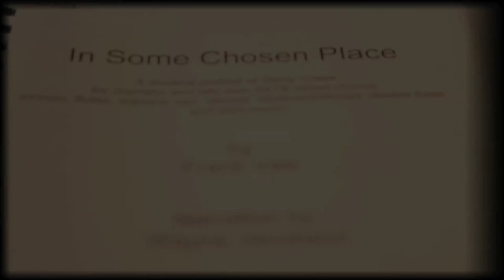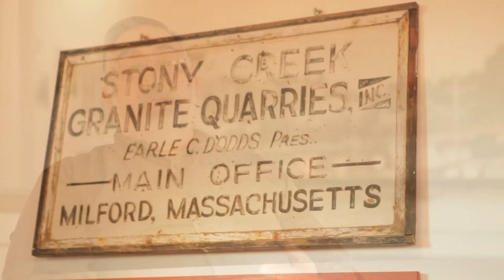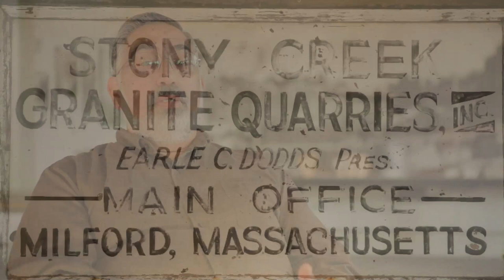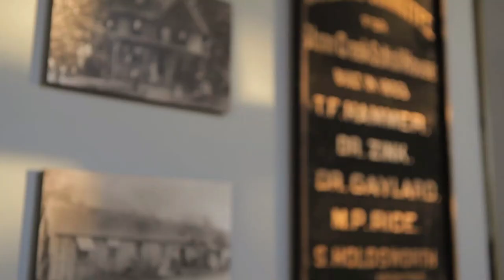In Some Chosen Place - Stony Creek Museum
A short documentary/interview on the piece "In Some Chosen Place" composed by Frank Vasi at the Stony Creek Historical Museum in North Branford, Connecticut. This is a piece I did for display in their museum.